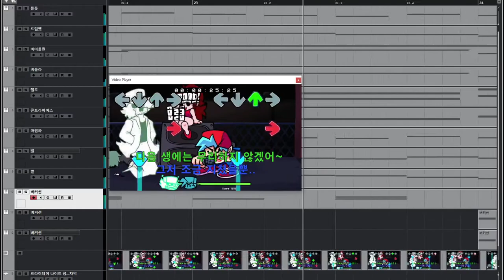[청음.편곡] Garcello - Fading Orchestra